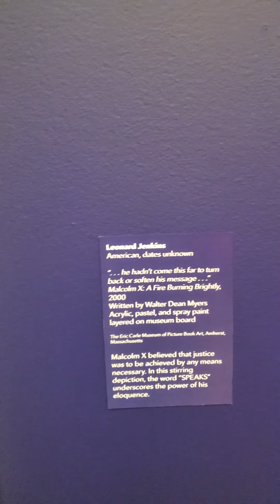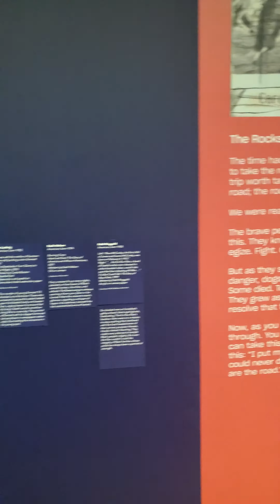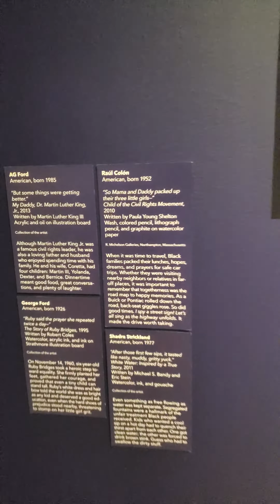Atlanta art center downtown